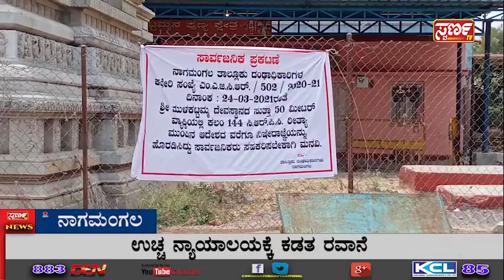Swarna News 26-03-2021 ಇದು ಬರೀ ಸುದ್ದಿಯಲ್ಲ.... ಸಮಗ್ರ ವಿಶ್ಲೇಷಣೆ